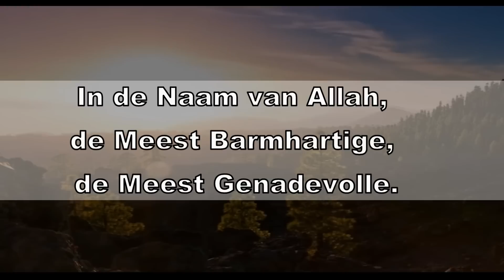Een vers uit de Koran liet hem genezen van kanker | ᴴᴰ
Ben je getroffen door een ernstige ziekte zoals kanker? Ken je iemand die ernstig ziek is?

Heb je van alles geprobeerd om te genezen maar zonder succes?

Geef dan de hoop niet op!

Bekijk deze video waarin wordt verhaald over een man die getroffen was door kanker. De arts gaf te kennen dat hij nog maar kort zou leven maar hij is toch genezen op een bijzondere manier.

Een manier die voor elke moslim voor handen ligt!